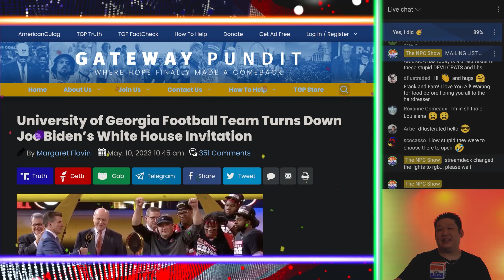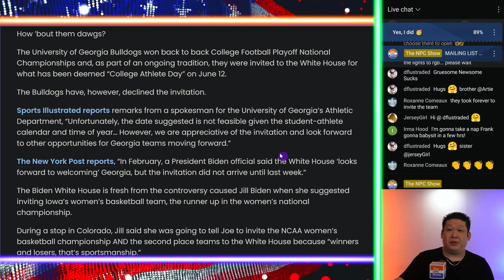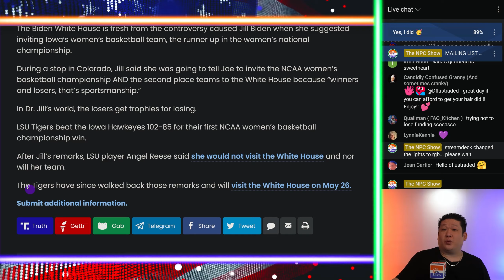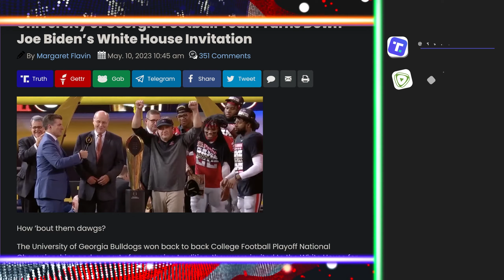Football Champs Decline Whitehouse Invite 🟠⚪🟣 NPC Politics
Football Champs Decline Whitehouse Invite